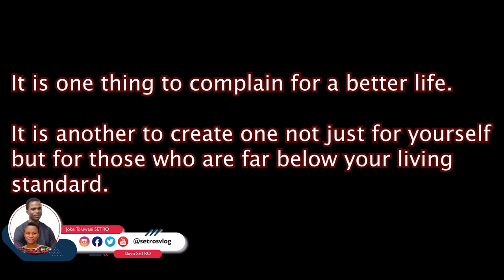MAKOKO SLUM THRILLER : OUR PASSION & SUPPORT TO THE AFRICAN YOUTHS | setrosvlog